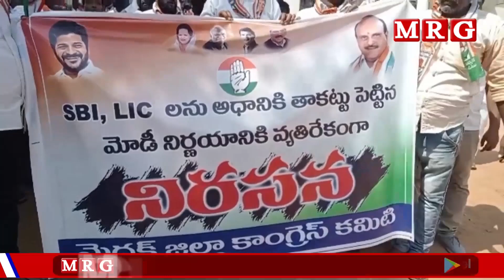మెదక్ పట్టణంలో కాంగ్రెస్ పార్టీ ఆధ్వర్యంలో బ్యాంకు ముందు నిరసన కార్యక్రమం